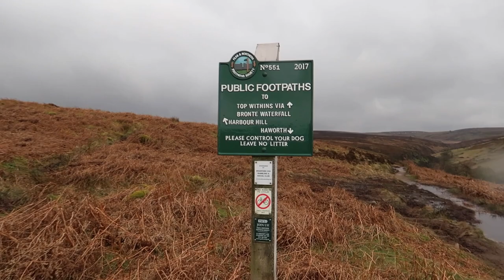Bronte Waterfall Walk Haworth | Bronte Country Yorkshire | KELANJO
In this video I take you along the Bronte a Waterfall walk in Haworth. This is a beautiful short walk and if you are ever in the area I would encourage you to experience this beauty for yourself.

It is easily accessible from Haworth and you can find more information about the route here.

I hope you enjoyed this and look forward to sharing more of our adventures in the coming months.

My other links:
Etsy Shop